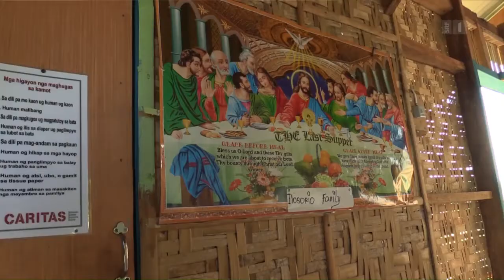Ein neues Zuhause für Familie Ilosorio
Vor drei Jahren hinterliess der Taifun Haiyan auf den Philippinen eine Spur von Tod und Verwüstung. Noel Ilosorio und seine Frau konnten sich selbst und ihre Kinder retten. Ihr Haus wurde jedoch komplett zerstört.

Seit einigen Monaten bewohnt die Familie eines von 1200 sturmsicheren Häusern auf der Insel Bantayan, die die Caritas Schweiz mit Spendengeldern der Glückskette neu gebaut hat. Was die Bewohner besonders stolz macht: Sie haben selbst an ihren Häusern mitgebaut.